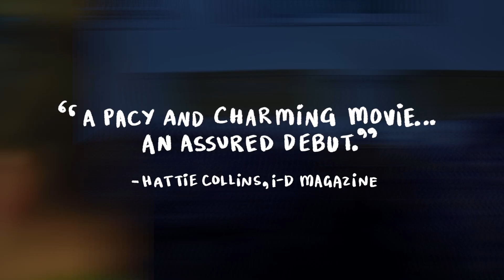EGGHEAD & TWINKIE (2023) | Official Festival Trailer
After awkwardly coming out to her conservative parents, an Asian-American teenage girl takes off on a road trip to meet her online crush with the help of her nerdy best friend. Bursting with colorful animation and kinetic comic book flourishes, EGGHEAD & TWINKIE is a heartwarming directorial debut about embracing your identity and the ups and downs of best friendship.

Written and directed by Sarah Kambe Holland. Starring Sabrina Jie-A-Fa and Louis Tomeo.

Currently screening at film festivals. To be released in 2024.

Follow us @eggheadtwinkiefilm on Instagram, Facebook, and TikTok.